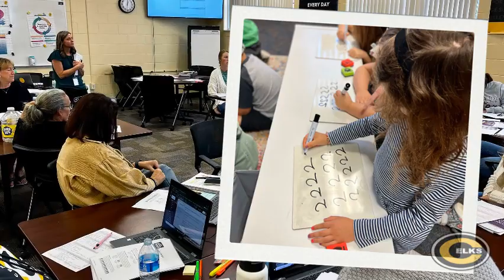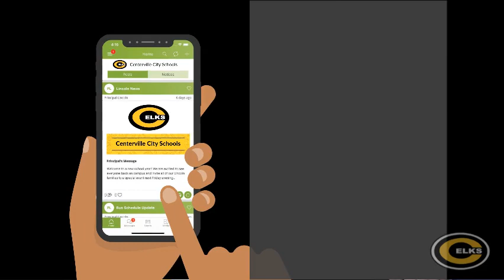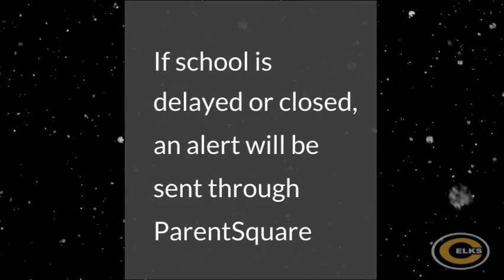Catching Up with the Superintendent - January 2023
It's time to catch up with our Superintendent Jon Wesney! The second semester of the school year is underway, and Mr. Wesney is sharing some of the district highlights from the past few weeks. Thank you for supporting our students, staff and schools!